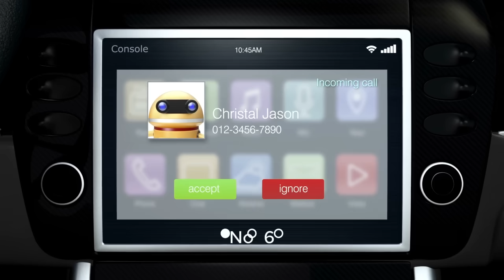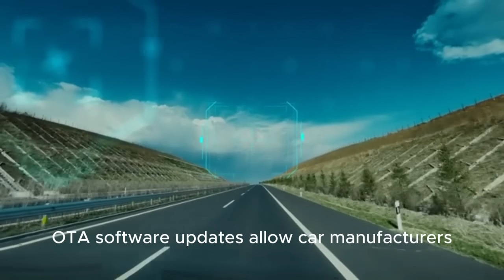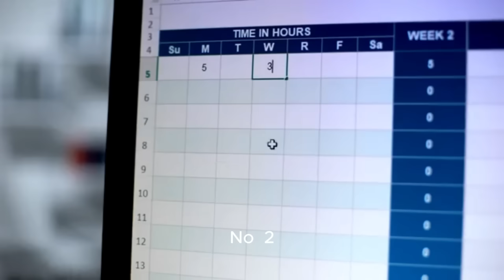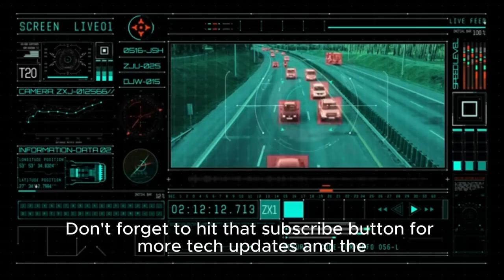Top 10 New Technologies Cars in the World | The Future of Automotive Innovation 2025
🌍 Explore the Top 10 New Car Technologies Changing the World!
From self-driving AI systems to solar-powered innovations, these breakthrough technologies are transforming the way we drive. Join us as we dive into the most advanced automotive innovations making cars smarter, safer, and more sustainable.

🚘 Top Innovations Covered in This Video:

Fully Autonomous Driving (Level 5)

Augmented Reality Windshields

Artificial Intelligence in Cars

Biometric Vehicle Access

Smart Dashboards & Voice Controls

Wireless EV Charging

Vehicle-to-Vehicle (V2V) Communication

Over-the-Air (OTA) Software Updates

Predictive Maintenance with AI

Solar-Powered and Sustainable Cars

🔧 These technologies are not just futuristic—they're here and changing the world now.